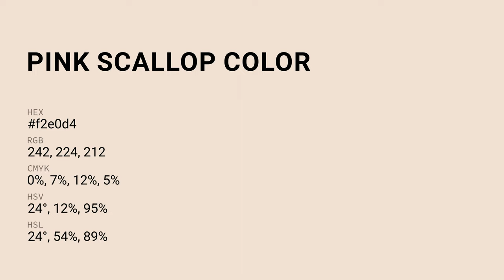Pink Scallop color f2e0d4 hex Cool Orange color f2e0d4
What color is Pink Scallop ? f2e0d4 hex, Cool Orange color f2e0d4

Hex f2e0d4 Color Code is also known as Pink Scallop color